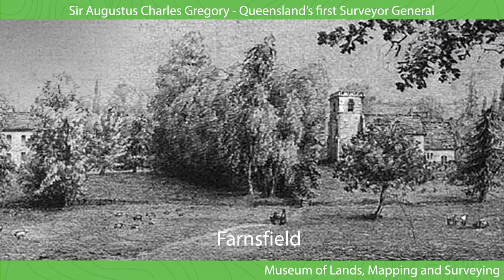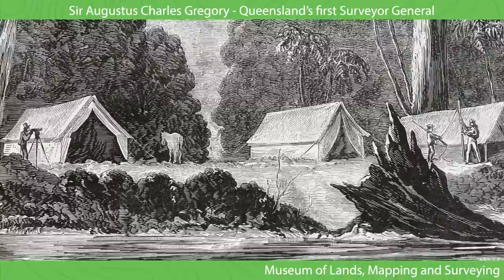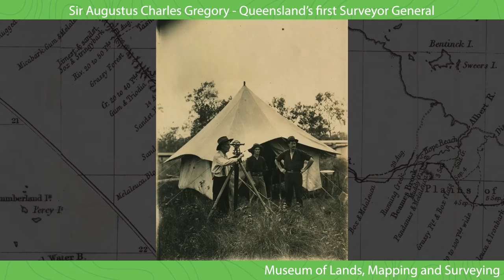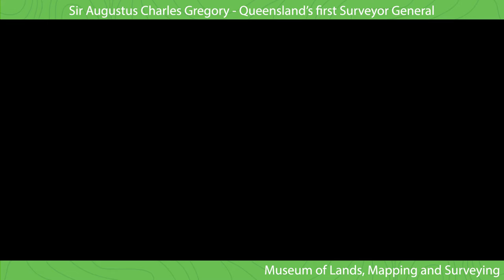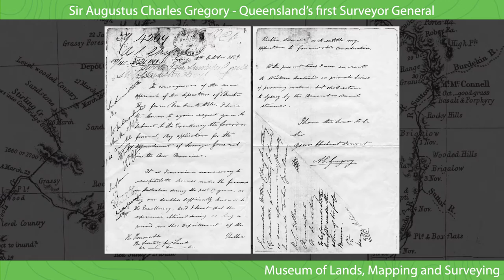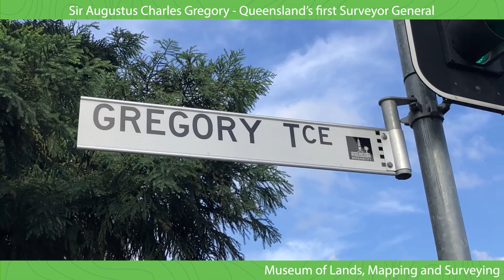Sir Augustus Charles Gregory – Queensland’s first Surveyor General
This video captures a number of aspects of the life of Sir Augustus Charles Gregory (1819 – 1905) including his early life, role as an explorer, inventor and Queensland’s first Surveyor General, a position he held from 1859 to 1875.
The activities he was involved with in his later life are also described. For more information on Queensland's first Surveyor General, please